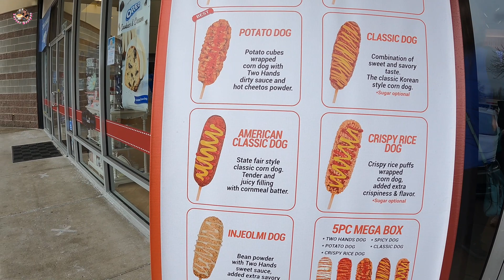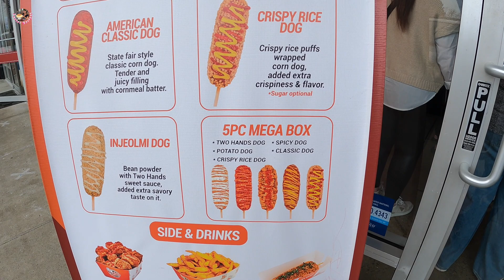Cùng Taylor Ăn Thử Bánh Corndogs 2 Hands Fresh Corndogs & Mochinut Mới Mở Ở Portland OR.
* Two Hands Fresh Corndogs
2055 NW 185th Ave Hillsboro, OR 97124
* Mochinut Beaverton
2830 SW Cedar Hills Blvd, Beaverton, OR 97005